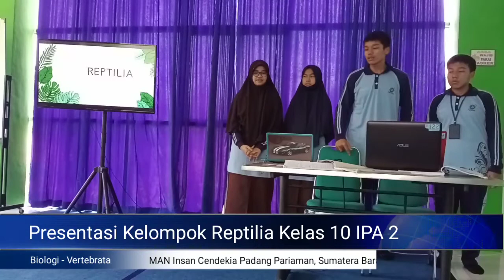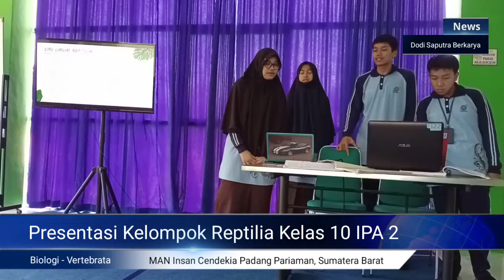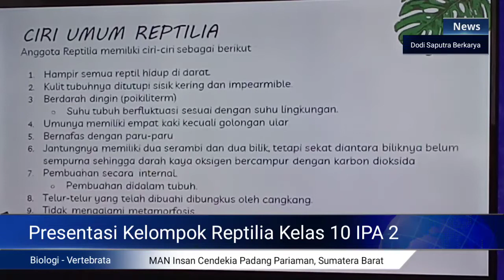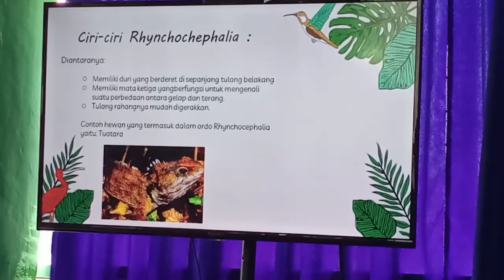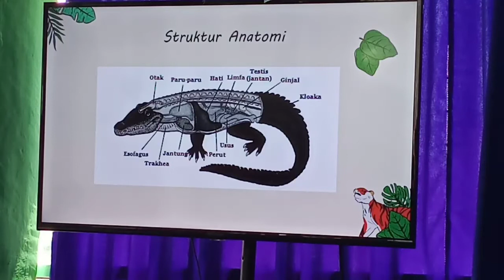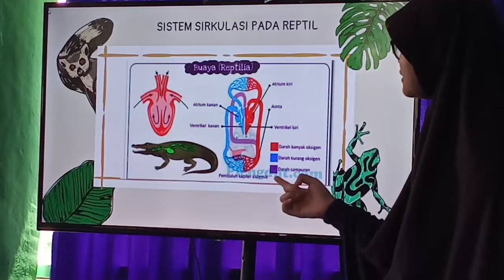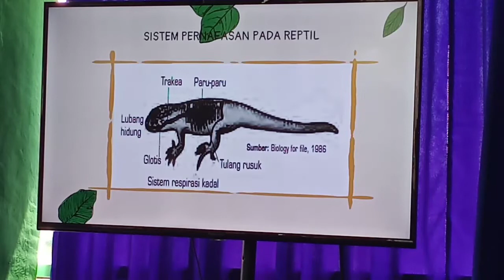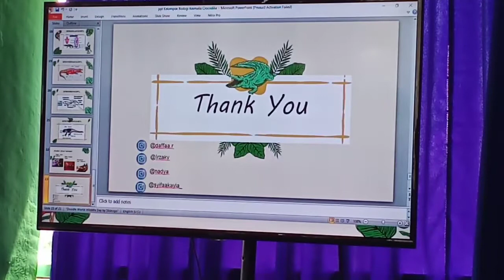Presentasi Biologi Siswa MAN IC